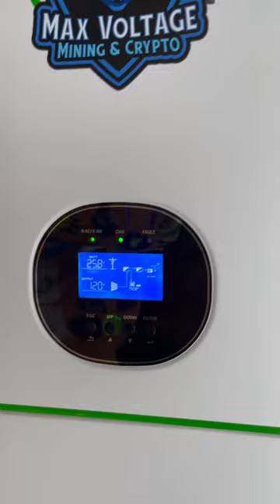Freezing! shorts crypto solar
Freezing!